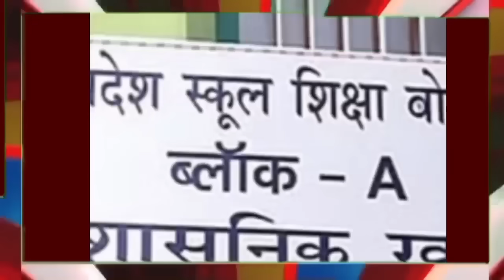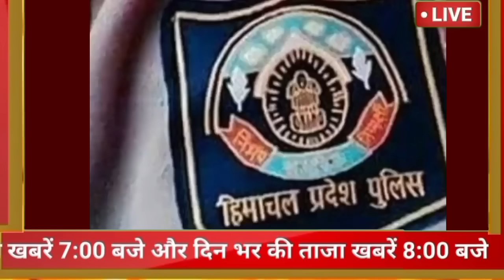🕗🛑💥🔔🖐️Himachal Breaking News 19 August 2024|| दिनभर की सुपरफास्ट बड़ी ताज़ा ख़बरें